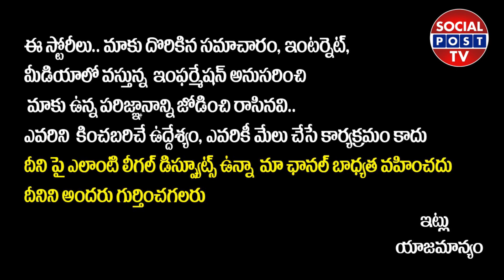Producer Natti Kumar Reaction On Nani's Comments On AP Government || AP Movie Ticket rates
Producer Natti Kumar Reaction On Nani's Comments On AP Government || AP Movie Ticket rates || Nani | SocialPostTv

Hello Friends,